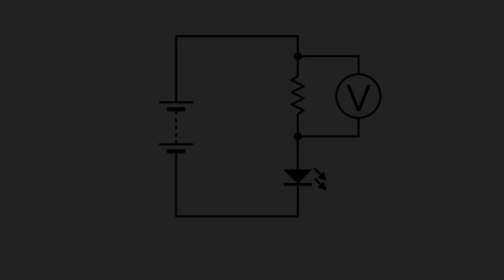How to measure LED current (The worlds easiest tutorial)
Calculate the current using Ohm's Law.